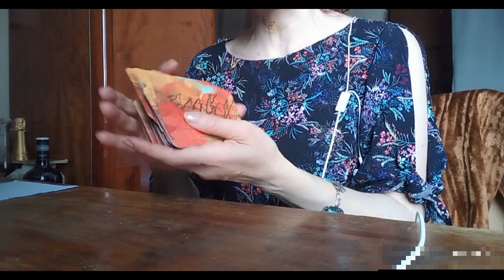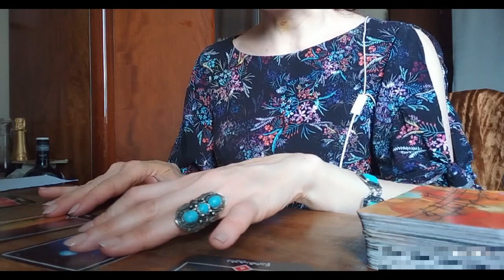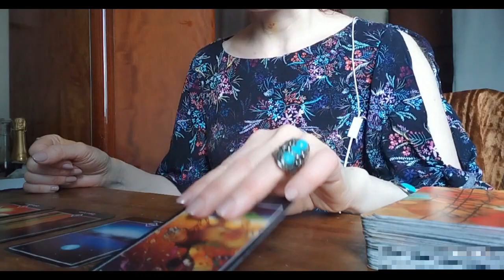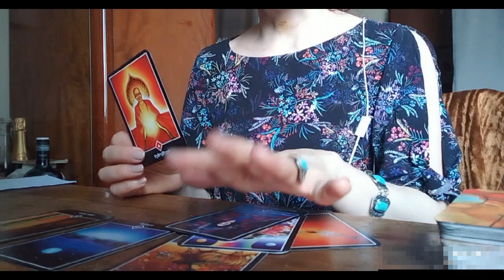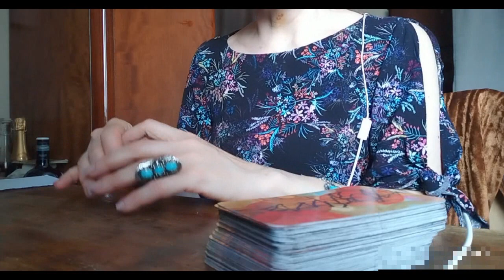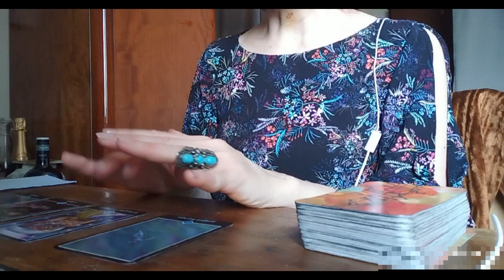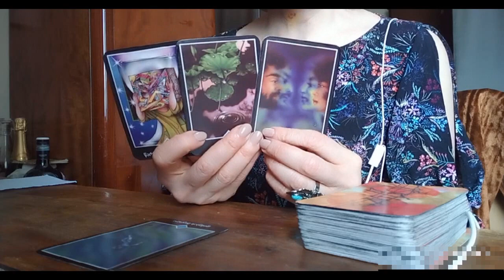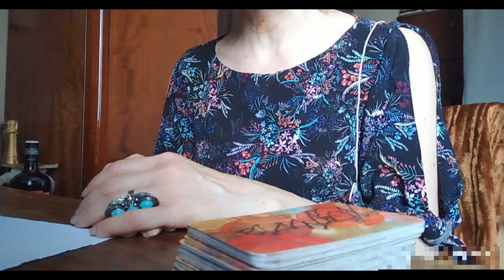რა პერიოდს გადიხართ? უახლოესი სამი თვის პროგნოზი ოშო ძენ ტაროსგან 🃏🃏🃏🃏🃏..